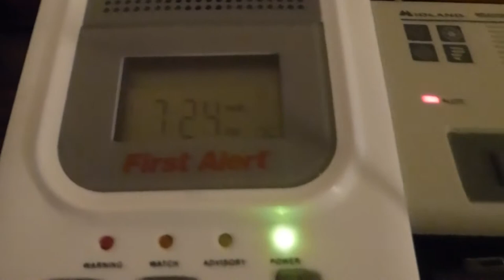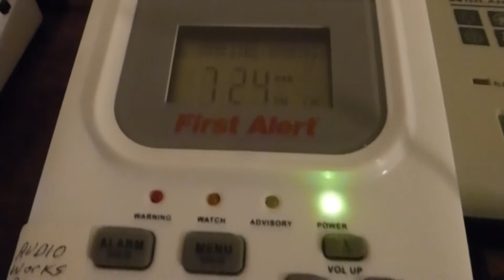EAS #138: Special Marine Warning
Another SMW. Not much to say...I've probably gotten more of these than I have RWTs.